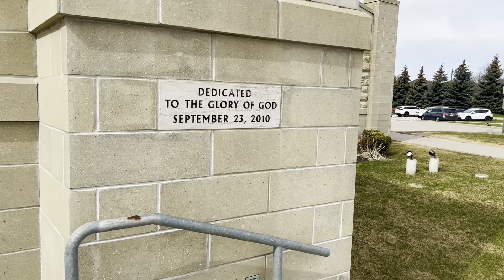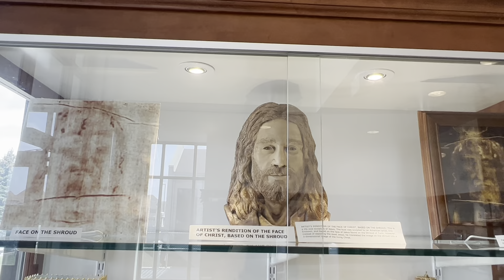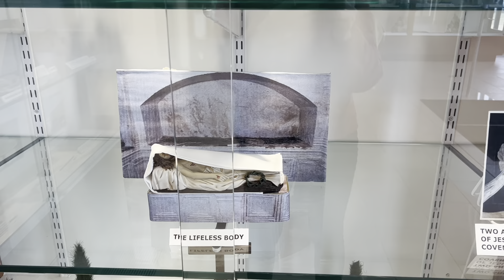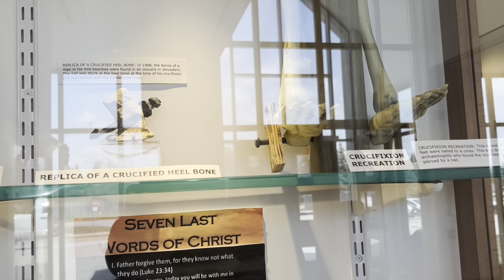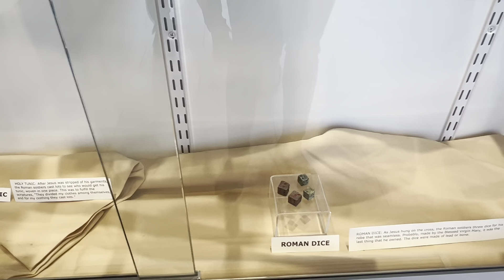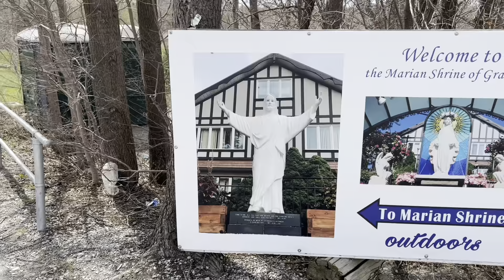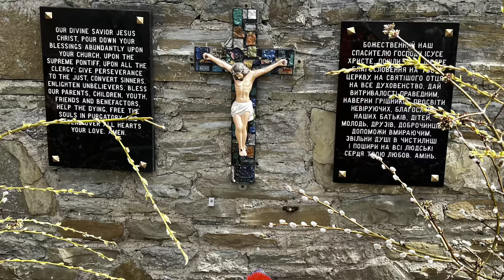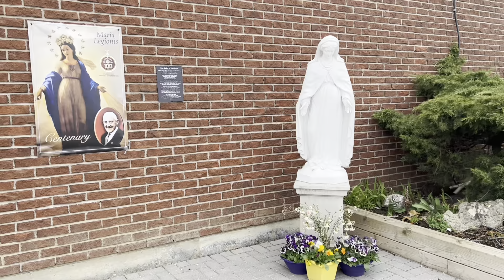Church Visits (Our Christian Lenten Tradition)